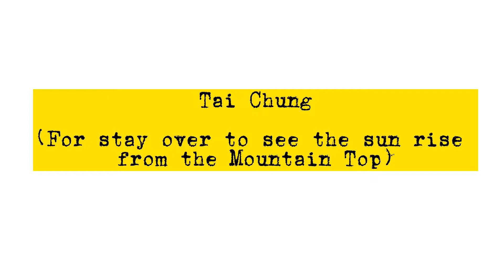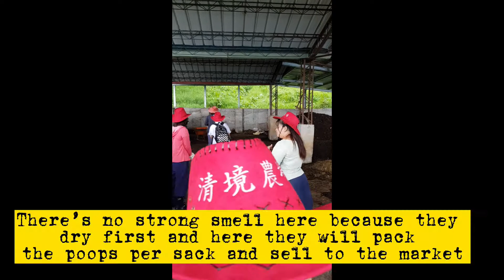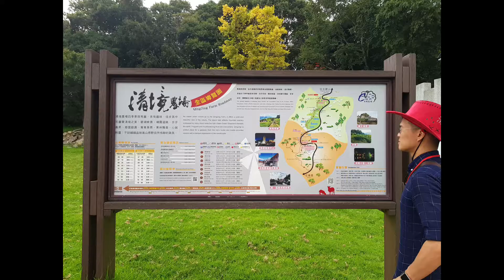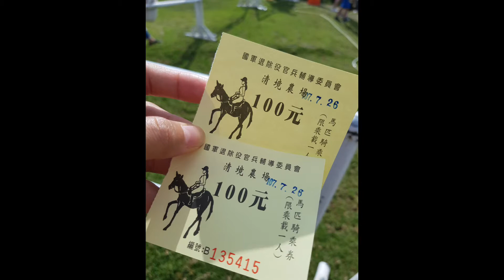TAIWAN TRIP part 1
Hi guys! we will be sharing to you our Taiwan trip experience. This is a 2 part travel vlog because its a bit long to upload into 1 video so yah.. haha

This is 7 days in 5 provinces:

Part 1

* Tai chung
* Nantou County

Part 2

* Puli (sun moon lake in Yuchi Township) Still in Nantou
* Feng Jia
* Taipei

then back to Singapore.. This is life before Covid.. Now that we are in a controlled situation, Lets still be happy and remember the good times and always be positive that we will eventually be traveling again soon.

Cheers! always be happy because life is worth living and sharing.

Hi guys! we will be sharing Variety of TUTORIALS or HOW TO Videos to you about our  lifestyle, DIY's, (Cravings, baking, sewing,  etch..) Travels, Culture, Fashion,  and so on.. because life is Beautiful!